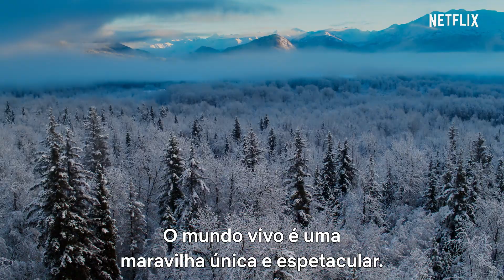David Attenborough: Uma Vida no Nosso Planeta | Trailer oficial | Netflix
Neste documentário único, “David Attenborough: Uma Vida no Nosso Planeta”, o célebre naturalista reflete sobre os momentos determinantes da sua vida e as mudanças devastadoras que testemunhou. Com estreia marcada na Netflix a 4 de outubro de 2020, o filme aborda os maiores desafios que a vida no nosso planeta enfrenta e faz um retrato da perda global da natureza em menos de um século. No documentário assistimos também a uma mensagem de esperança para as gerações futuras, enquanto Attenborough revela as soluções para ajudar a salvar o nosso planeta.

O grande comunicador conta-nos a história da sua vida e da evolução do planeta, chorando a perda de habitats selvagens e propondo uma visão para o futuro.